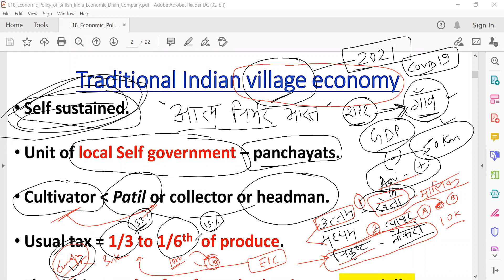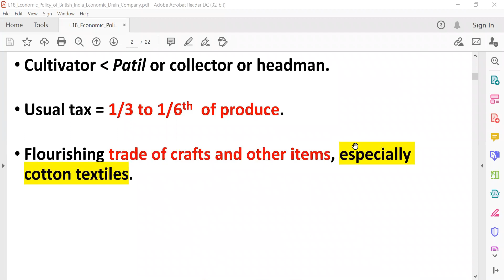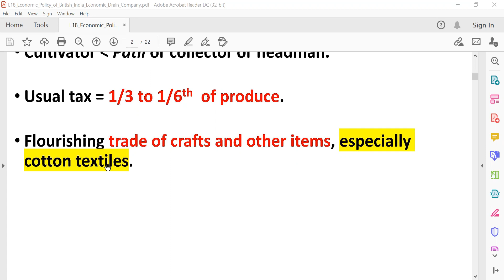Lecture-29 I अंग्रेजों ने भारत की पारंपरिक ग्रामीण अर्थव्यवस्था को कैसे बर्बाद किया (PART-1)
This video is presented by Mr. Rohit Singh Kushwaha which is very important in respect to UPSC/State PSC exams point of view.